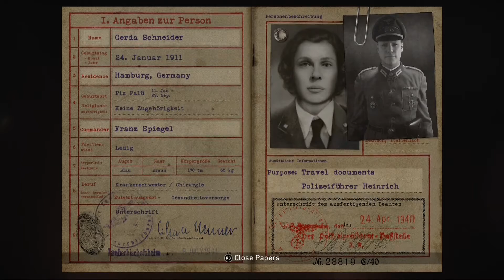The Backlog Review | Call of Duty WWII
This week, Nick shares his thoughts on Call of Duty WWII. Is it good? Is it Bad? You will have to watch and see.